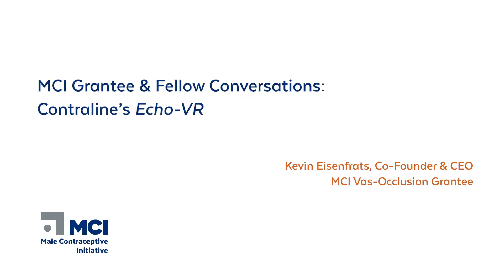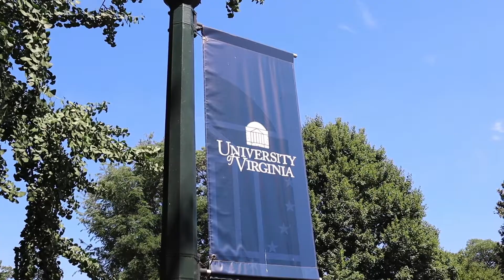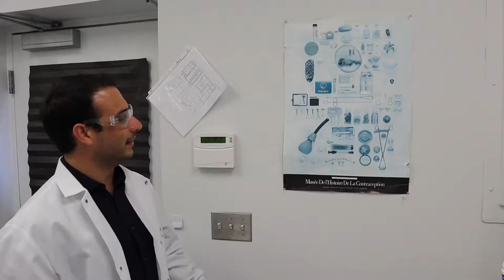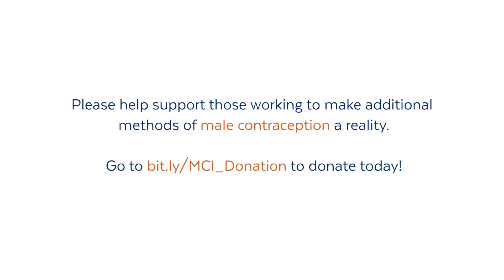MCI Grantee & Fellow Conversations: Kevin Eisenfrats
We met with Kevin Eisenfrats, Co-Founder & CEO of Contraline, and MCI Vas-Occlusion Grantee to discuss his work on Echo-VR, a hydrogel that is implanted into the vas deferens and designed to last for years and be reversible.

This video shares highlights from that conversation.